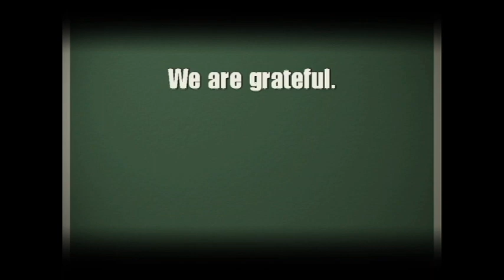John & Dorothy Shea Foundation: Blessings and Thank Yous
The Nativity School Student Council held a special prayer service and blessing of our newly renovated auditorium, classrooms and school office.  We are so grateful for this gift.